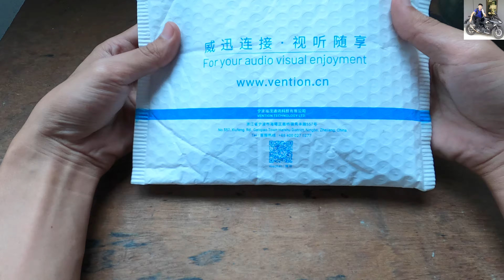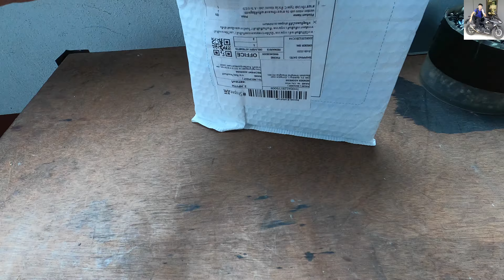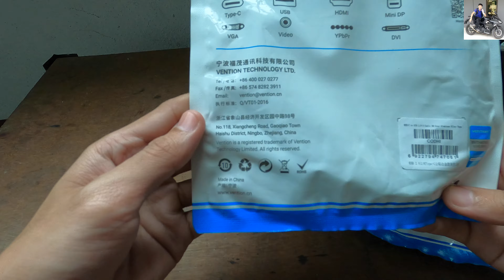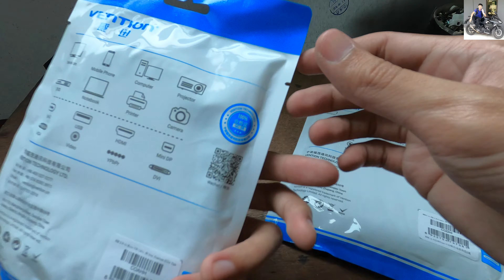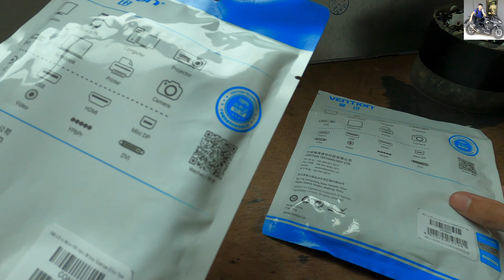เปิดพัสดุสาย USB แบรนด์ Vention ของคุณภาพจากประเทศจีน - NickPissanu [ 4K60FPS ]